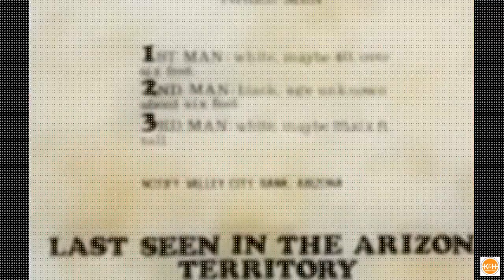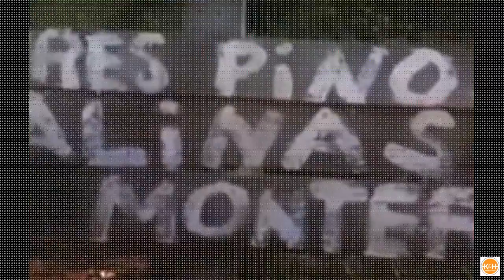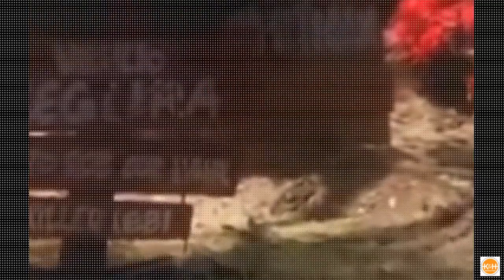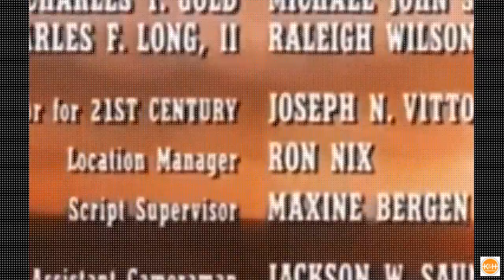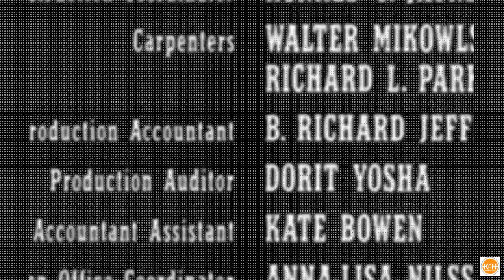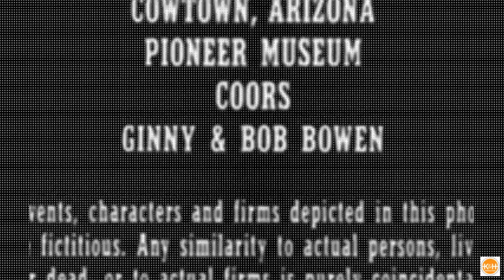western movies Bad Jim 1990 Cowboy-watch movie online